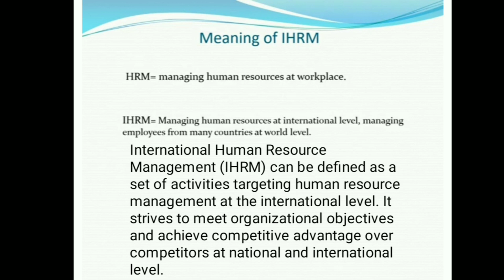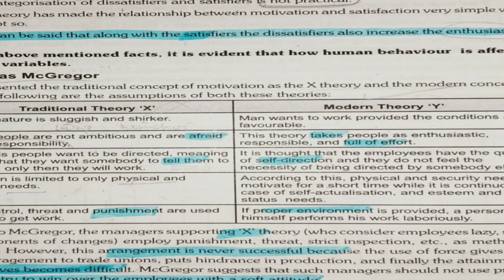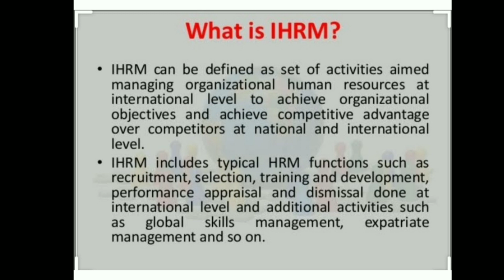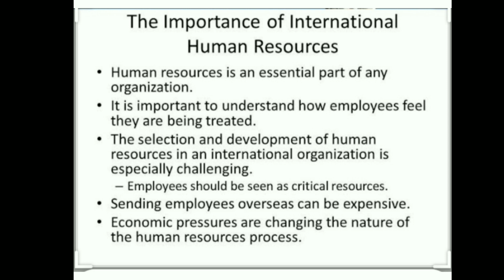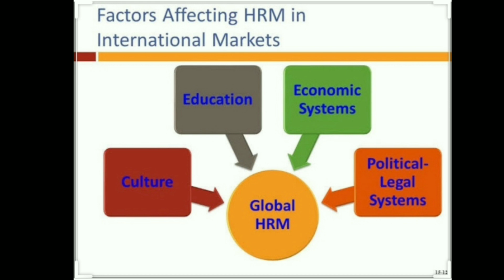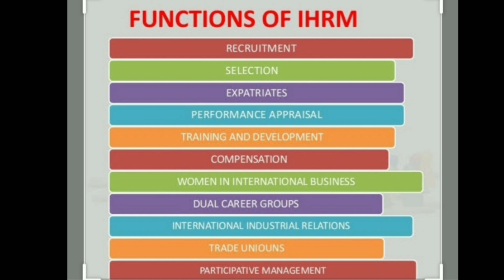#2. International human resource Management in hindi & English (meaning & function)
International Human Resource Management (IHRM) can be defined as a set of activities targeting human resource management at the international level. It strives to meet organizational objectives and achieve competitive advantage over competitors at national and international level.
international human resource Management meaning and definition
factor affecting international Management
concept of international human resource Management
major function of international human resource Management In Hindi and English

The activities of international human resource activities cover all the major activities like HR planning, recruitment, selection, orientation, placement, training & development, remuneration, and performance evaluation.

International Human Resource Management(IHRM)

The purpose of international human resource management is to get the competitive advantage by hiring and improving the skills, efficiency, and productivity through the process of procuring, allocating, assigning, providing training & development, performance appraisal, compensating for the effective utilization of human resources in the global environment. Globalization and the growth of information technology and the advancements in modern business make the world to create and adopt new methods and concepts of human resource management in the form of international human resource management (IHRM).